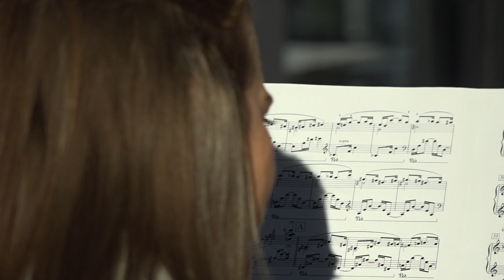Contemporary piano music - Juan María Solare - Between the years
Anna Sutyagina (Founder of MOVING CLASSICS TV) plays contemporary piano music - Juan María Solare composition "Between the years" (from CD "Sombras blancas" - "White shadows") Moving Classics TV is a popular curated discovery channel for new piano music.

This piece is called this way because it was composed ... between the years!, on 31 December 2009 and 1 January 2010 in the small village of Worpswede, North Germany.

Premiere by the composer: recital "Neue Konsonanz", 16 January 2014, Theatersaal of the university of Bremen.

Zwischen den Jahren is included in the composer's piano album "Sombras blancas" (White Shadows) and released through the German label Janus Music & Sound.

 Musically, the piece is mostly based on major seventh chords with their fundamentals notes related by thirds. The harmony has also a Lydian flavour which becomes most obvious in the central section. Structurally, is roughly A-B-B-A, whereby the re-aparition of a previous section is quite variegated.